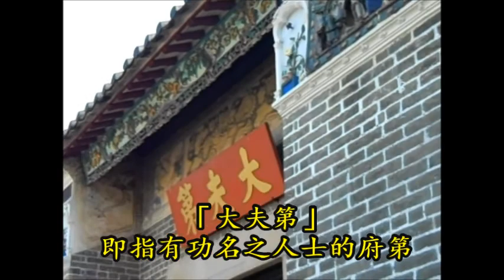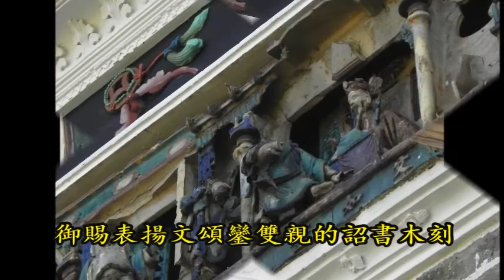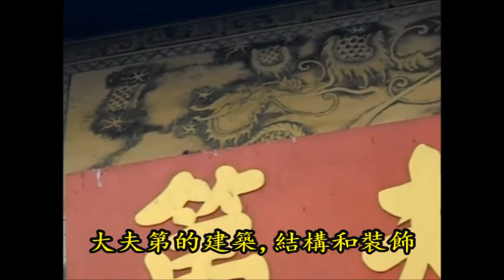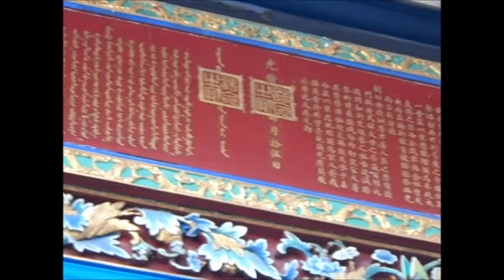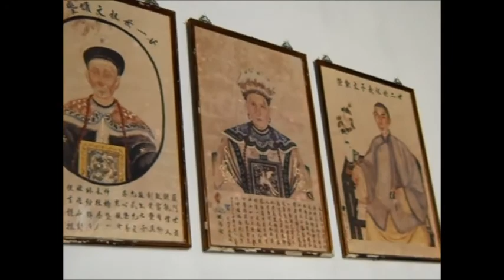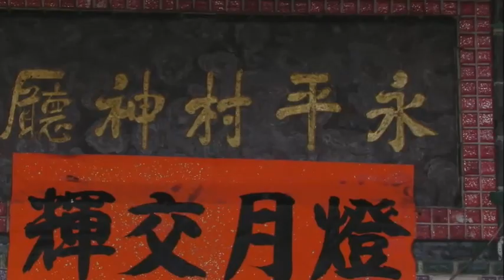2013 10 24 大夫第